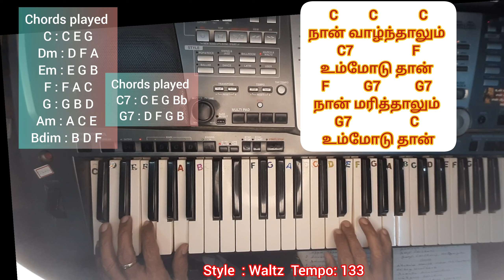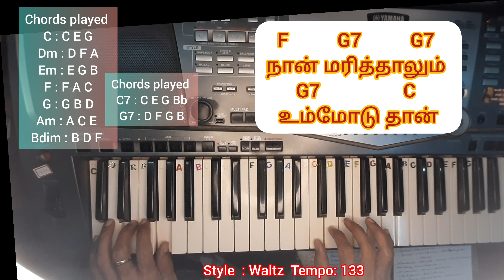பாடல் : நான் வாழ்ந்தாலும் உம்மோடு தான் மரித்தாலும் உம்மோடு தான் C major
Jason Pandian is welcoming you to my channel in Jesus Christ's precious name

நான் வாழ்ந்தாலும்
C7                 F
உம்மோடு தான்
F          G7          G7
நான் மரித்தாலும்
G7                 C
உம்மோடு தான்
    C          C          C
1. உமக்காகத் தானே
F          F            F
உயிர்வாழ்கிறேன்
G7            G7
உம்மை தானே
G7             C
நேசிக்கிறேன்
     C              Am
2. ஆத்தும பாரம்
F                F
தாருமையா
G7             G7            G7
அபிஷேகத்தால் என்னை
G7       G7     C
நிரப்புமையா
    C         C        C         Am
3. உம்மைப் போல என்னை
F        F          F
மாற்றுமையா
G7        G7           G7
உமக்காகவே என்னைத்
G7      G7      C
தந்தேனையா